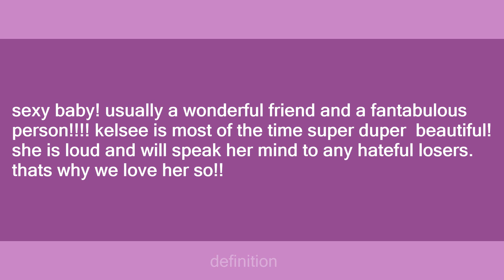Kelsee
Slang flashcards: